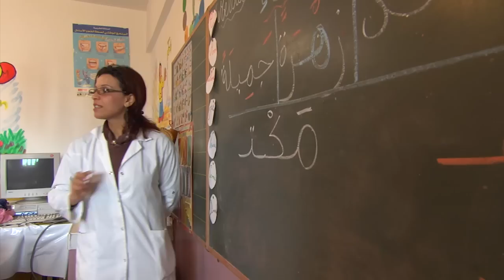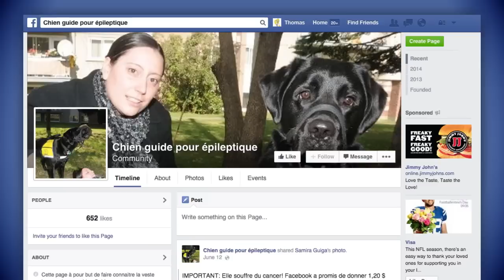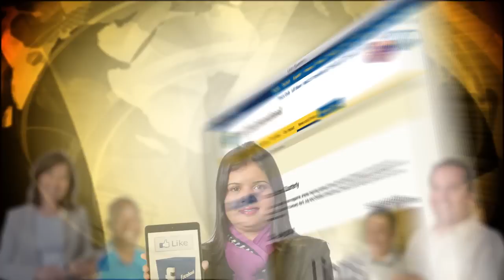2014 October, Lions Quarterly - Lions Clubs Videos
In this issue of Lions Quarterly Video Magazine, hear how Lions around the world are making it their priority to benefit the well-being of children, watch how the Lions who established the Melvin Jones Health Center help a young boy return to school, see how the Lions Foundation of Canada trains dog guides and how they assisted one women suffering from epilepsy, and learn how LCIF and Lions helped rebuild a high school destroyed by Hurricane Katrina.